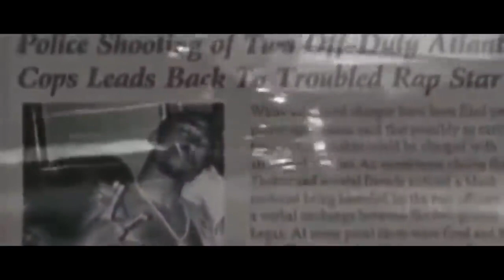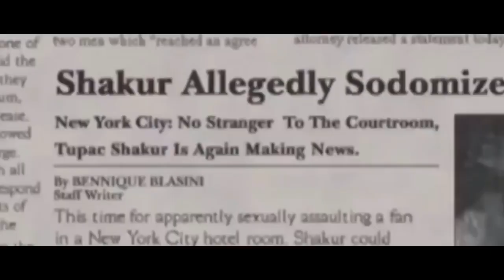2Pac The Return ¦ 2019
✪ NEW 2019 ✪  |  GalilHD ✪